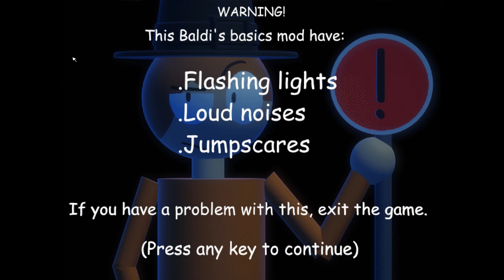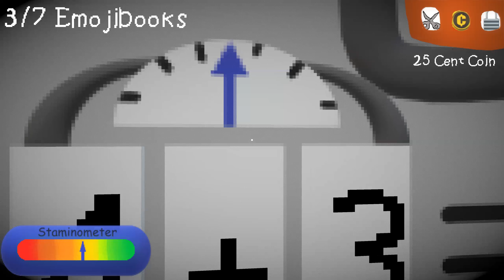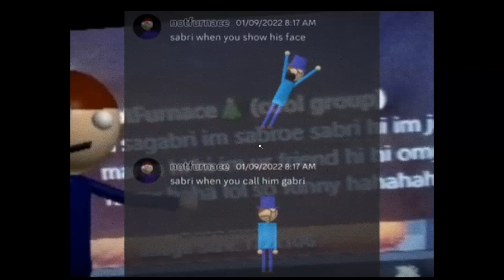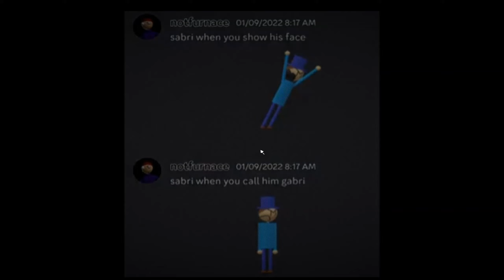James Funny Schoolhouse! - Baldi's Basics Mod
Credits

Main Dudes
Davi M Couto - Mod creator
Guylherme F. Barbalho - Creator of MR.Zeca
Yarllei Dayvdison - Creator of ET in Disguise
Pietro Miguel - Creator of Trader
Arthur Lourenço - Beta tester

Poster things
That Animatronic Person - Baldi's poster
Gabriel_bored - Bevel poster
Cinder99 - BALDI SUCKS poster
funni_stuff - THE VOID poster
Stickman123 (Yearking27) - Chicken nuggets poster
 louis_epic_888 - Louis approved poster
 Kastron - Be positive poster

Script thanks
PyroProGaming - rader script
LarryLittle - Musical drum script
XlinwXD_XD - Ignore Collision Script

Tutorial thanks
[REMASTERED]Baldi Mod Maker - Baldicator tutorial
punkred - BBCR-styled Staminometer tutorial
Zenka2398 - The Horse tutorial
GrandGames - Merry-Go Rounds Tutorial
YuraSuper2048 - Characters affected by fog & lighting tutorial
Daniilsuperx - Math machines tutorial

Special thanks
Edmunson2460 - Help with main menu
FortDan2000 - Made Kristen ITC Font
mystman12 - Created Baldi's Basics

James Funny Schoolhouse!